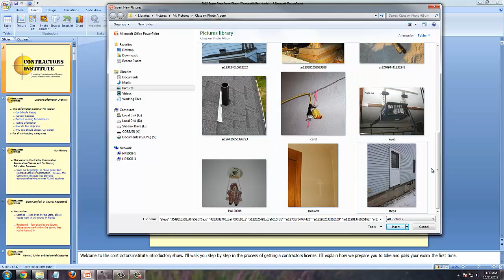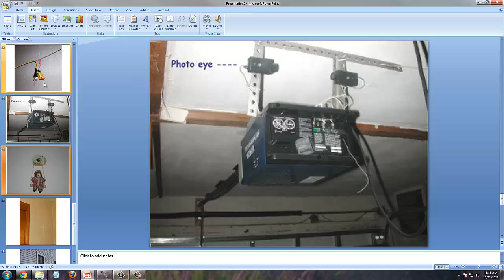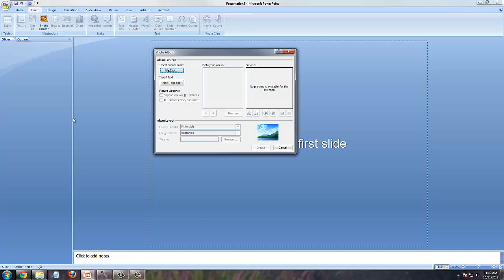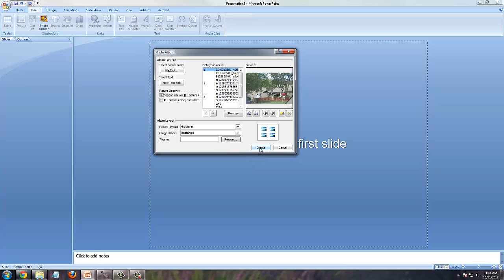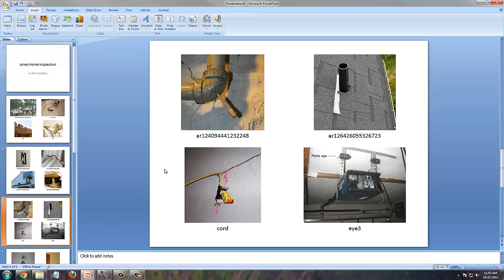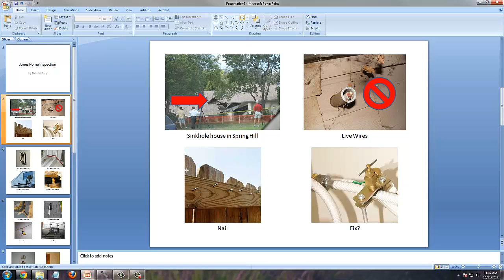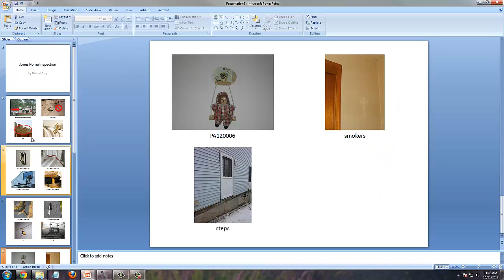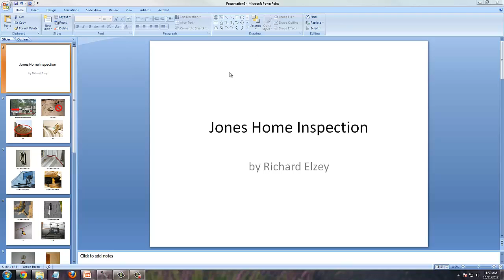How to Create a Photo Album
How To Create a PhotoAlbum in MicroSoft PowerPoint

Richard Elzey